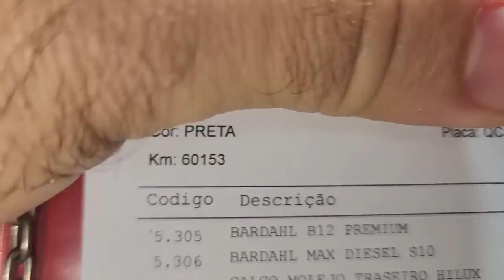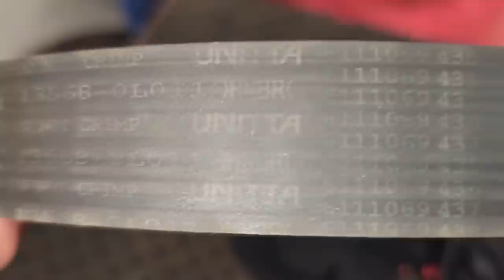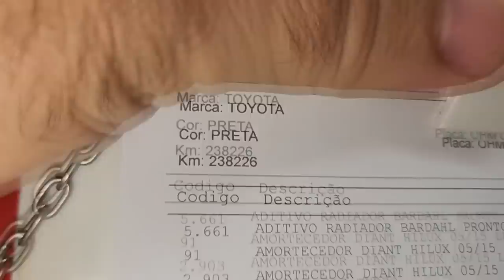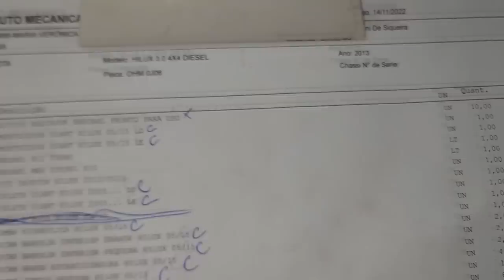EP. 923// Toyota HILUX 3.0 de USO SEVERO E MILITAR: Trocando TUDO! Serviço de REVISÃO TOTAL!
Toyota Hilux 3.0 DE USO SEVERO Trocando tudo!

"embreagem s10"
"melhor mecânica"
"mecânica chevrolet"
"melhor marca óleo s10 5w30"
"como balancear"
"review s10"
"sw4 s10"
"militec funciona"
"serviços toyota"
"oficina toyota"
"o que é hilux garbosa"
"mecânica toyota"
"manutenção toyota"
"restauração hilux"
"hilux antiga"
"diesel 4x4"
"como montar motor diesel"
"diesel 4x4"
"embreagem s10"
"melhor mecânica"